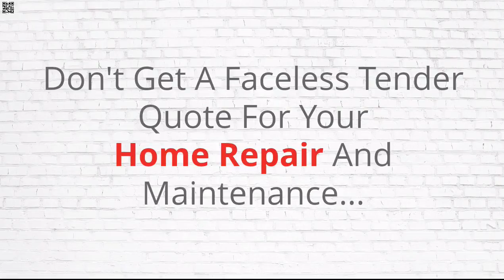Best Home Repair Maintenance Mona Vale NSW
Home Repair Mona Vale NSW - Don't get a generic quote for your home repair and maintenance. Get personal attention by talking directly with the tradesman who will do your work and receive the care and attention you and your home deserve. Call one of our elite hand picked tradesmen directly…